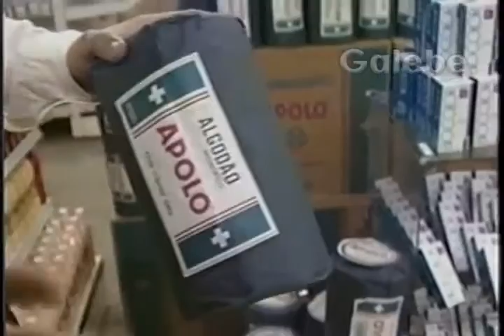LOJA CIRCE EDGARD GALEBE11 04 1992